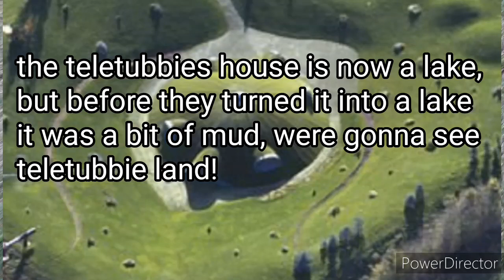Visiting teletubbie land before it was a lake!